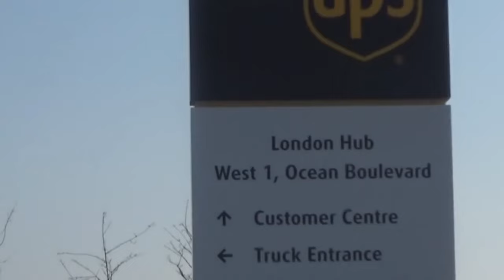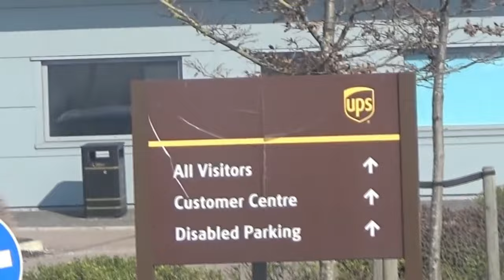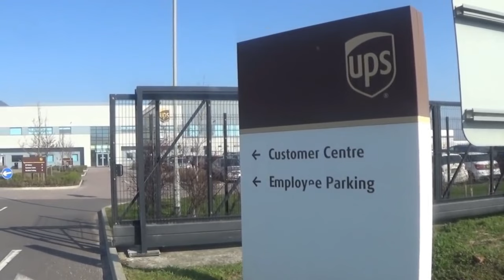UPS Stanford Le Hope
Cant take photo